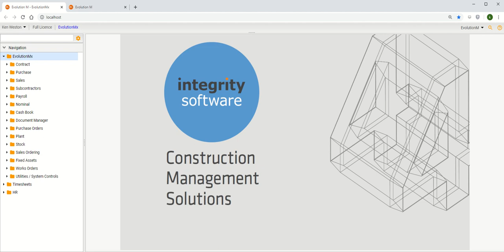Fully integrated, construction specific, browser based accounting software